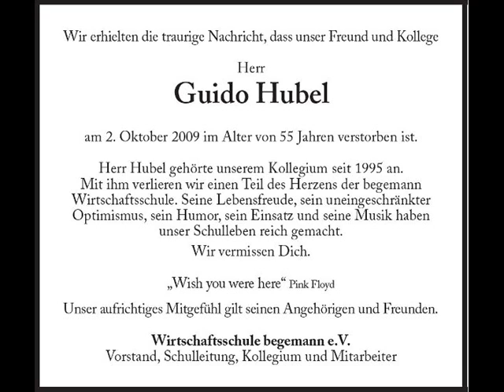Tribute to Herrn Hubel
Mr. Hubel we miss you...
R.I.P. our V.I.P.